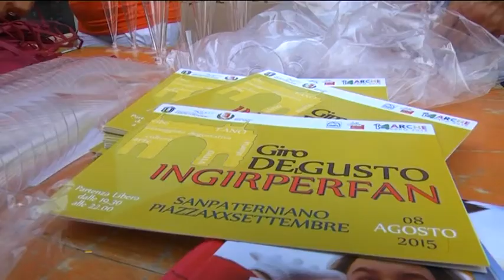"In gir per Fan" anche quest'anno è stato un successo